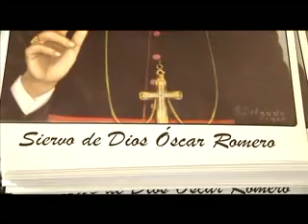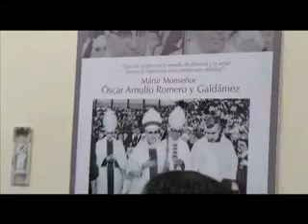ANIVERSARIO DE MONSEÑOR ROMERO